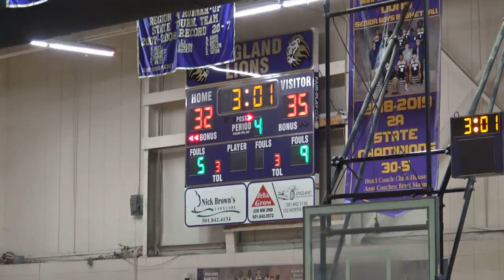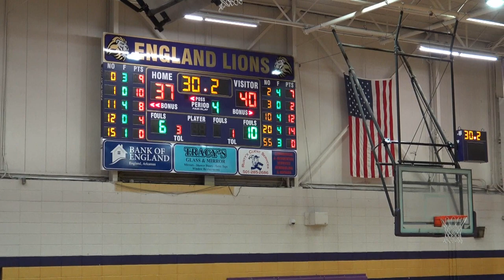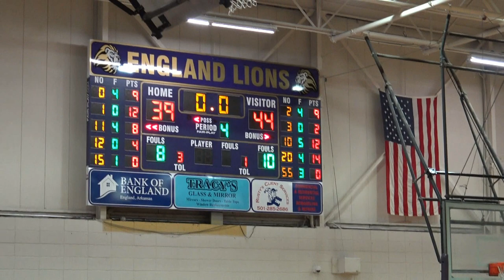Marianna Jr High Trojans @ England 2021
The Marianna Jr High Trojans play the England Jr high team in England in a conference game.